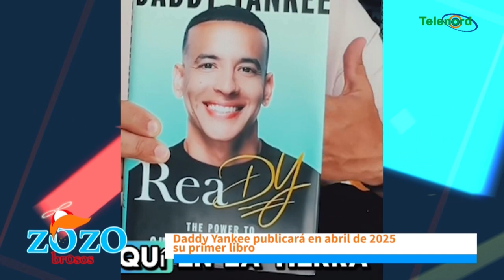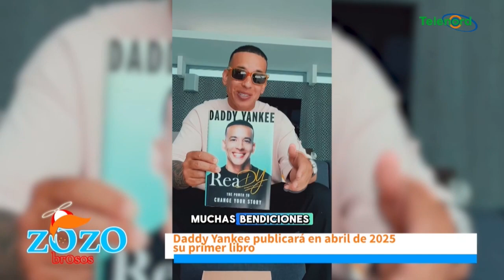El libro de Figueroa Agosto tendrá más incidencia que el de Daddy Yankee